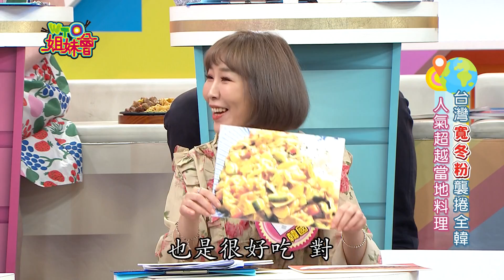異國"經典"風靡全球 出了國竟全"走樣"?! 2020-05-19【WTO姐妹會】|凱蒂 曉詩 ZUZU 馬克杯 圖佳 Makoto 海俊 Anna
現在想要接觸到異國文化都非常的方便，但是這也會有一個壞處，就是常常看到被改得亂七八糟的東西…但是這樣的文化交流也不一定是壞事，有些東西變得很奇怪，但也有些東西到了異國會進化得更好!今天就來看看各國和台灣有沒有什麼進化得更特別的東西吧!

播出日期:05月19日(二)
今日主題：【異國"經典"風靡全球 出了國竟全"走樣"?!】